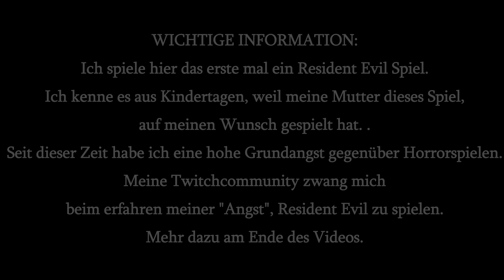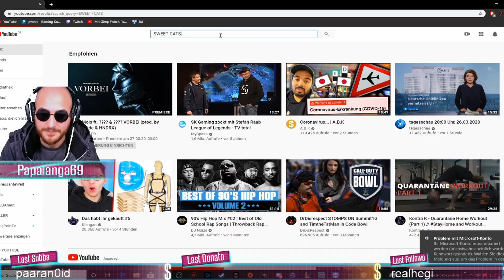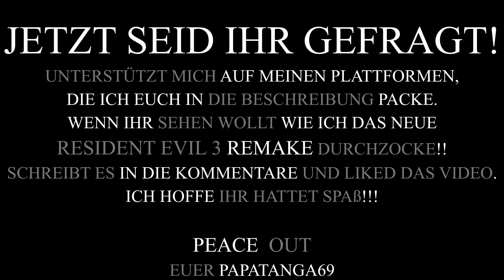ERSTES MAL RESIDENT EVIL 3 Remake Demo GEZOCKT /Lets Play Deutsch I PapaTanga69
ich habe meiner Twitchcommunity erzählt,
dass ich schon von klein auf,
SCHISS vor Resident Evil habe..

Was machen DIE!?

...NÖTIGEN mich dazu, die Demo zu ZOCKEN und möchten JETZT,
dass ich bald das GANZE SPIEL spiele..

VIELEN DANK!

klick ma hier drauf, einfach nur so.